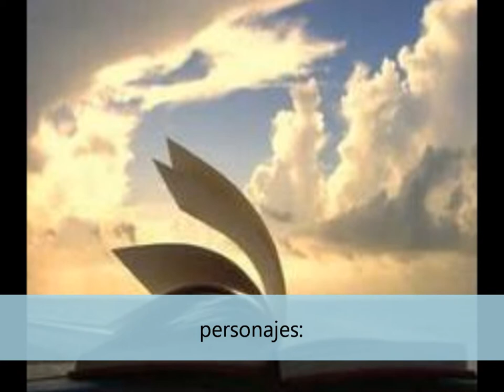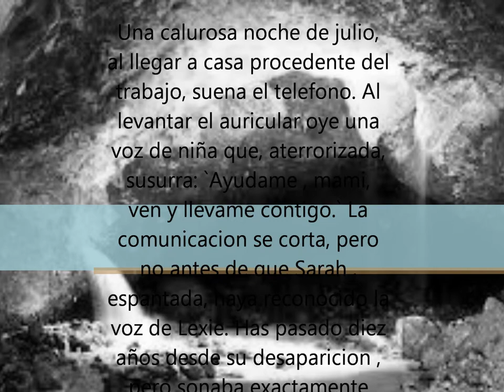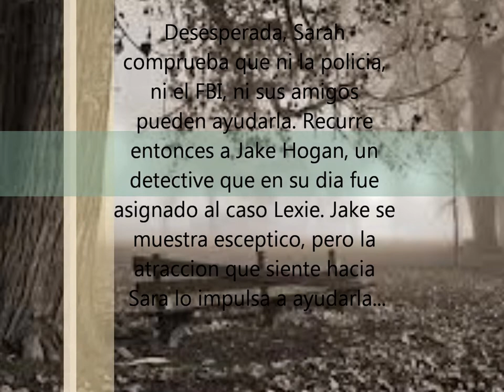desaparecida - karen robards